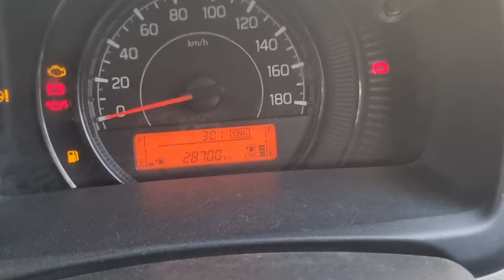Without Petrol CNG Se Bhi Gaadi Start हो सकती है❤️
harshit_raofficial